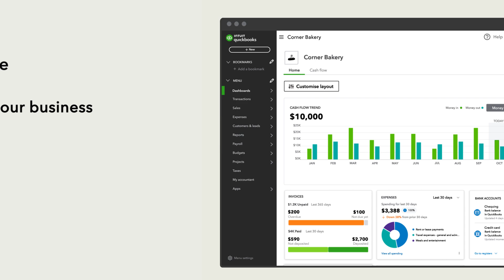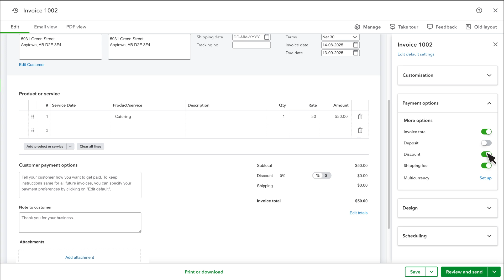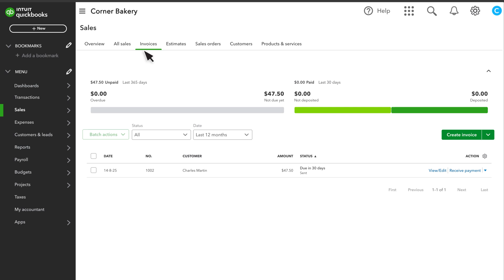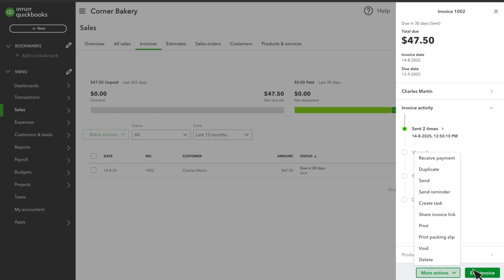How to create and customize an invoice in QuickBooks Online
Learn how to create and send invoices in QuickBooks Online.

Invoices are how you charge your customers for the products and services you sell. You can add the product or service you’re selling to an invoice and email it to your customer.